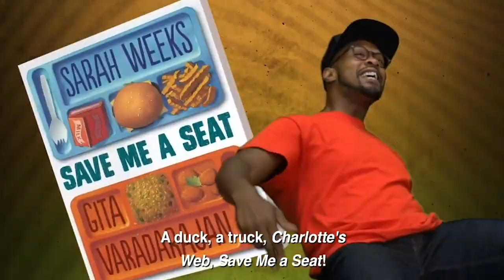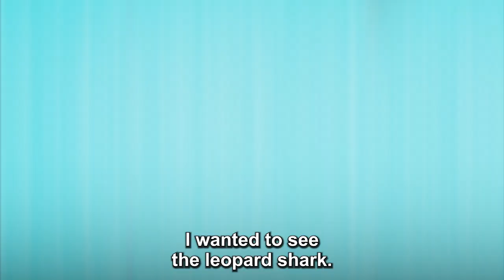Book Boys Present: Who Would Win? Ultimate Shark Rumble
After reading Who Would Win? Ultimate Shark Rumble by Jerry Pallotta, illustrated by Rob Bolster, the Book Boys each choose their own favorite shark and take a deep dive to discover more fun facts about these powerful and fearsome creatures of the sea.